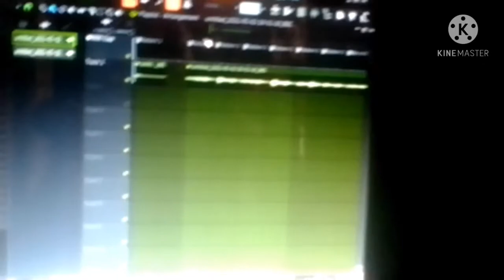kaipeng rap new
mg studio from dondeak